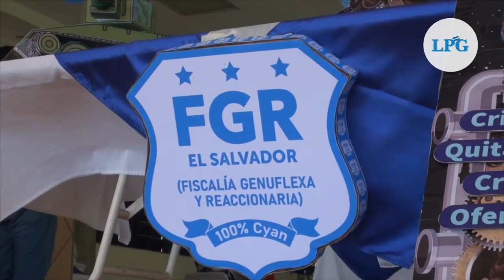Denuncian arbitrariedades en proceso contra exfuncionarios del FMLN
Denunciaron la falta de atención a la salud de algunos exfuncionarios de izquierda, quienes son acusados de delitos de corrupción durante la administración del expresidente Mauricio Funes.

¡Visítenos!